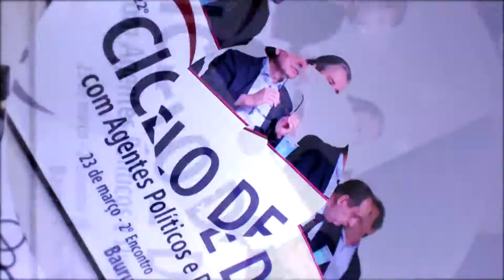Posse da nova diretoria da OAB Jaú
REPORTAGEM: Angelo Boaventura | IMAGENS E EDIÇÃO:Cláudio Souza
*Exibido no Programa Jahu em Foco - 2ª edição (15/03/2019)